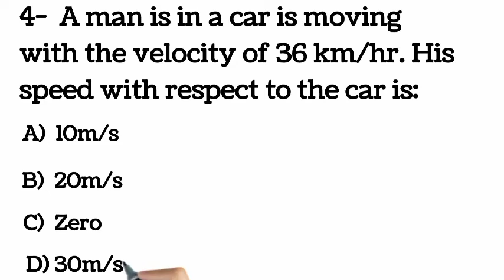NMDCAT Physics MCQ# 04| 2022.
NMDCAT Physics MCQ# 4| 2022.
This channel provides high quality lectures of physics from class 9th to master level. Stand with us for the batterment of nation.